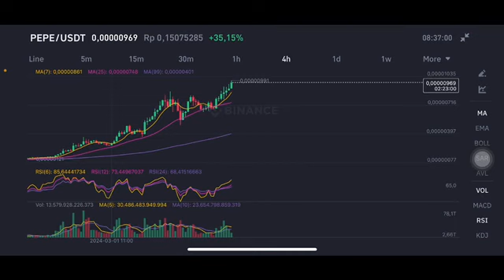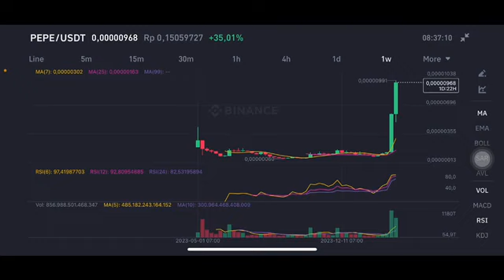PEPE COIN TIME TO SELL ? | PEPE COIN PRICE PREDICTION | PEPE COIN NEXT TARGET